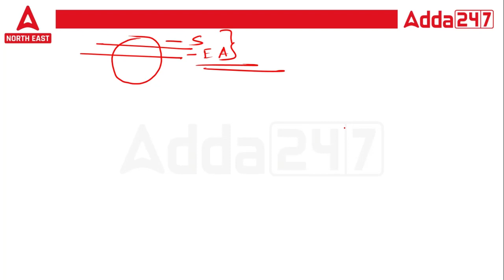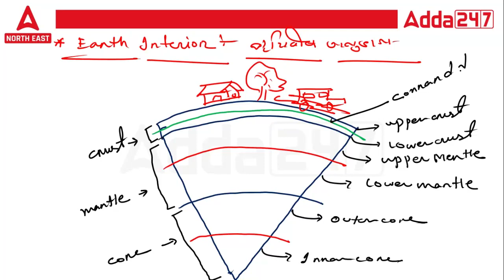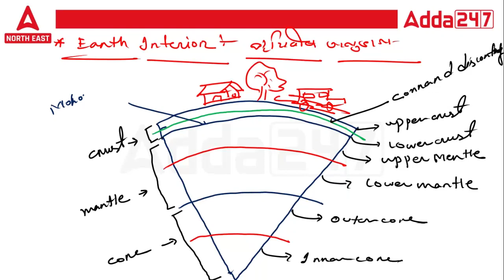APSC Assam Preparation 2023 | APSC Geography Classes | Geography for APSC Prelims 2023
In this class we are going to discuss about APSC Assam Preparation | APSC Geography Geography Classes | APSC Geography Lectures | APSC Recruitment 2023 | Watch this video till end.